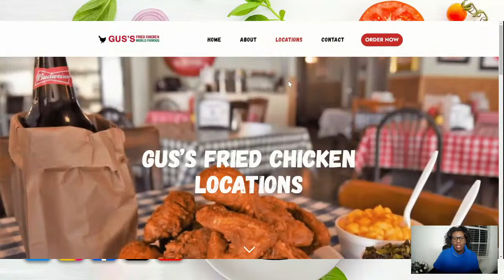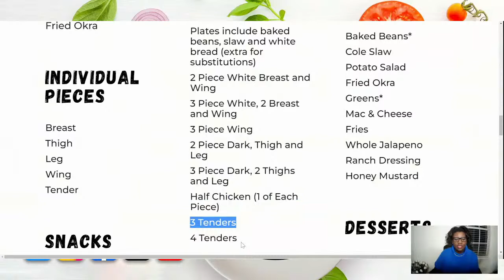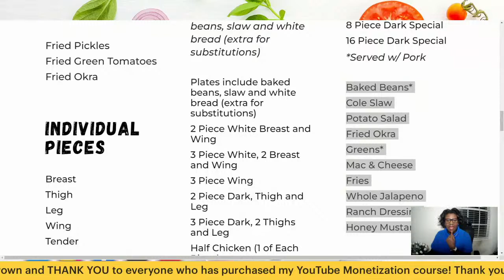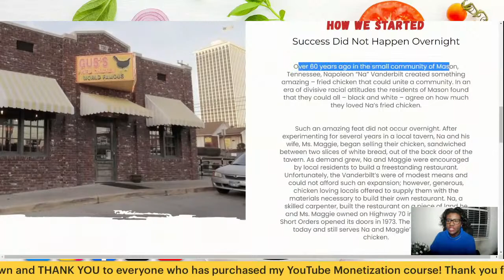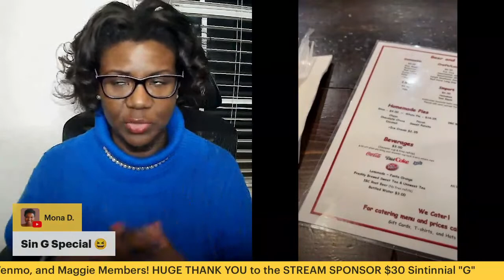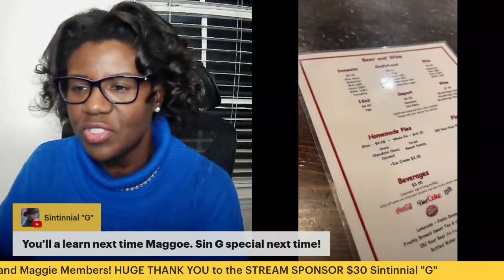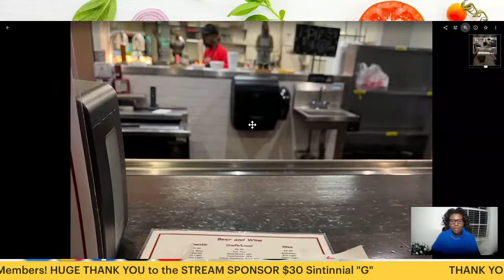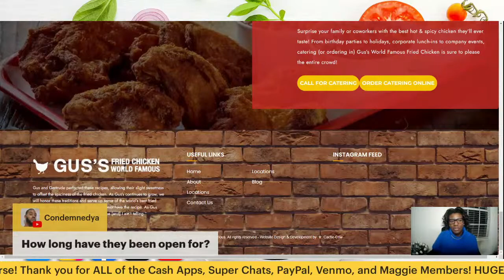Dining Documentary: Gus’s Fried Chicken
Join me as I review a popular chicken spot.

I’m a Home Cook 👩🏾‍🍳 and hopelessly💄 feminine mom of two boys!  I love to "struggle cook" Social Media recipes on my health and wellness journey for you.

TEACHER “SUPPLIES”:

COOKING “CHEAT SHEET”: